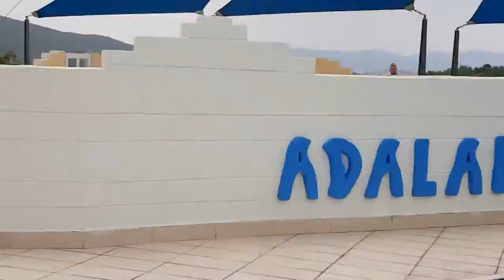Lillie is swimming with Dennis the dolphin!